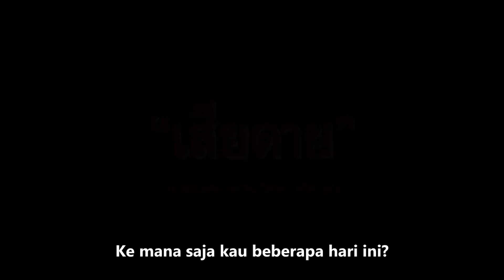Mari kita menonton bioskop [INDO SUB] | Daughters | iQiyi Indonesia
【Deskripsi】
Ini kisah tentang empat orang gadis yang kurang kasih sayang dari keluarga. Mereka berusaha lari dari kenyataan yang pahit dengan memakai narkoba sebagai pelarian dan kecanaduan.